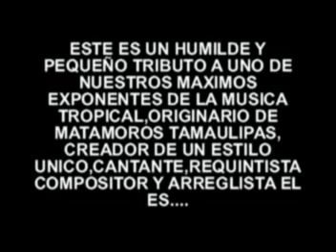DE XAVIER PASSOS MARTITA CANTA PP LEVI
aportaciones
CITIBANAMEX
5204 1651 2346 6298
CUMBIA DE XAVIER PASSOS "martita" DE SUS PRIMERAS GRABACIONES AQUI ESTA INTERPRETADA POR UNOS DE SUS MAS FEHACIENTES ADMIRADORES:PP LEVI, A MANERA DE HOMENAJE A ESTE GRAN EXPONENTE DE LA MUSICA TROPICAL Y ORGULLO DE TAMAULIPAS,EL MAESTRO XAVIER PASSOS.PRODUCCION Y GRABACION MUSICAL PP LEVI IN OUT ESTUDIO CD. ACUÑA,COAHUILA MEXICO.

MARTITA
que lindos ajos tiene martita
boca sensual y su cara tan exquisita
hay quien pudiera tener la dicha
de hacer suspirar a una mujer como martita.